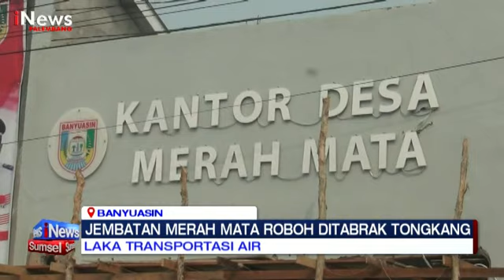JEMBATAN MERAH MATA ROBOH DITABRAK TONGKANG